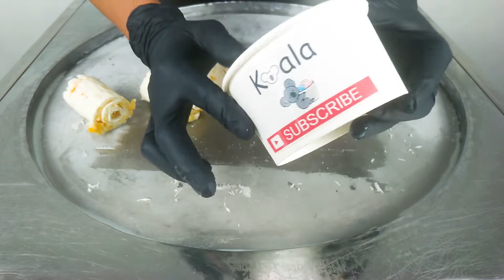ASMR | Sweet Corn Ice Cream Rolls Street Food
FOLLOW KOALA ON :
► Facebook, Instagram & Tiktok @KoalaIceCreamRoll
Visit KOALA On SHOPEE